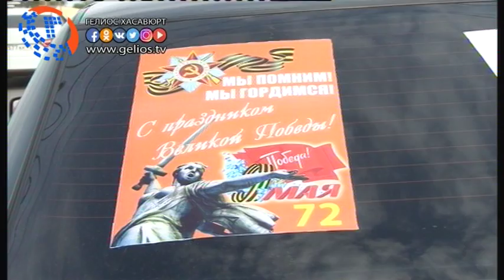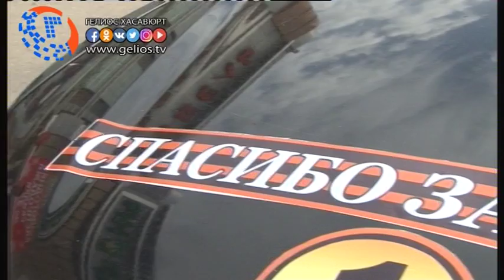В Хасавюрте стартовал автопробег, посвященный Великой Победе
5 мая у холма воинской славы стартовал автопробег, посвященный празднованию Дня Великой Победы и в честь героя Советского Союза Ханпаши Нурадилова и героя Российской Федерации Абдулхакима Исмаилова.